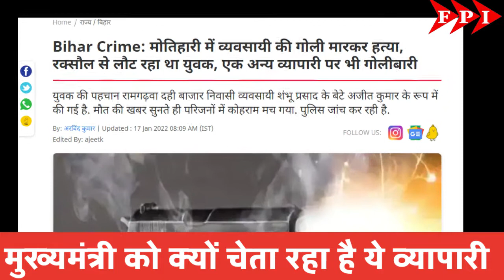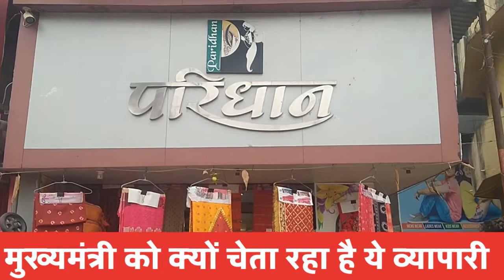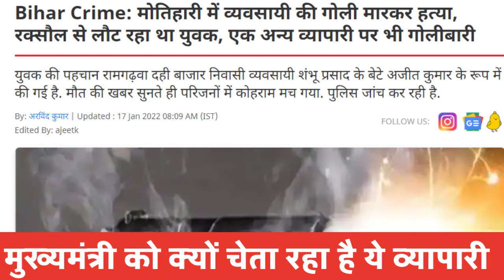मुख्यमंत्री को क्यों चेता रहा है PP Jewellers का मालिक | Final Post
बदमाशों के द्वारा स्वर्ण व्यवसायी से व्हाट्सएप के माध्यम से लगातार 15 लाख रंगदारी की मांग की जा रही है. इतना ही नहीं रंगदारी नहीं देने पर लगातार धमकी दी जा रही है. पूरी घटना नगर थाना क्षेत्र के पटेल चौक स्थित पीपी ज्वेलर्स के मालिक प्रमोद पोद्दार से जुड़ी है. पीड़ित व्यवसायी प्रमोद पोद्दार ने बताया कि 31 दिसंबर की रात से व्हाट्सएप पर मैसेज और व्हाट्सएप कॉलिंग कर 15 लाख रुपए रंगदारी मांगी जा रही है. 1 जनवरी को नगर थाना में प्राथमिकी दर्ज कराई गई थी. पीड़ित व्यवसायी ने बताया कि एसपी और डीएसपी के आश्वासन की वजह से वह मीडिया में नहीं आ रहे थे, लेकिन मामला दर्ज करवाने के बावजूद लगातार बदमाश रंगदारी की मांग कर रहे हैं और धमकी दे रहे हैं. इस बीच व्यवसायी संघ ने भी एसपी से मिलकर पीड़ित व्यवसायी को सुरक्षा और बदमाशों की गिरफ्तारी की मांग की है.